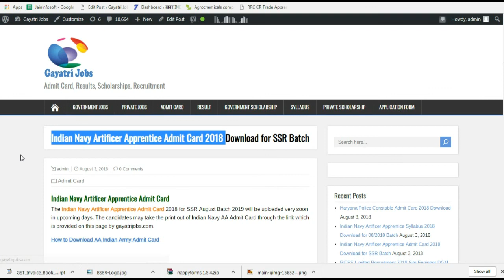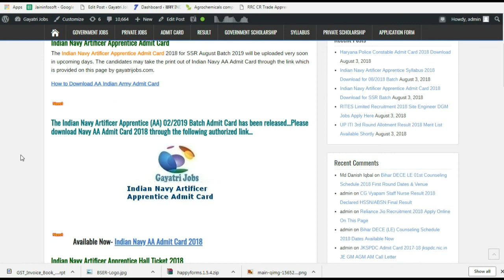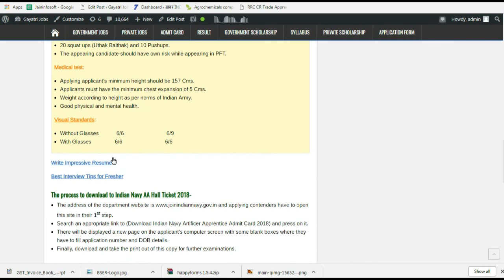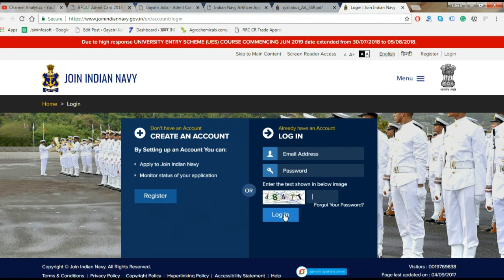Indian Navy Artificer Apprentice Admit Card 2018 Download for SSR Batch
The Indian Navy Artificer Apprentice (AA) 02/2019 Batch Admit Card has been released…Please download Navy AA Admit Card 2018 through the following authorized link…